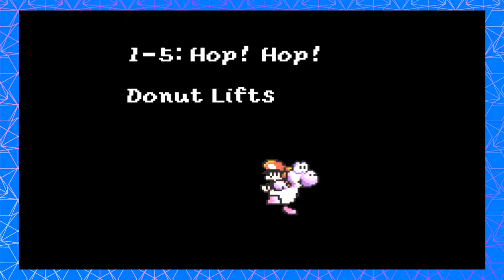12 Plays Yoshi's Island | PART 5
No, DA baby

One child. 1 billion Yoshi. Who will survive? Everyone will, because our good boys are gonna save little Mario's life and deliver him to his rightful parents, and no amount of conversation about Jeffrey Epstein can keep them from this goal.

12Plays is breathing weird new life into an already oversaturated market- EVERY Monday, Wednesday, and Friday.